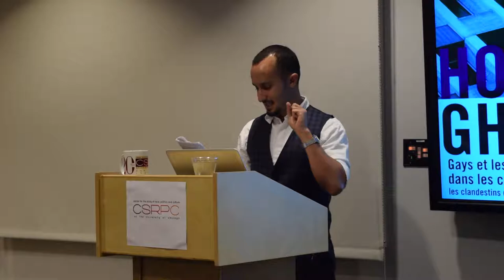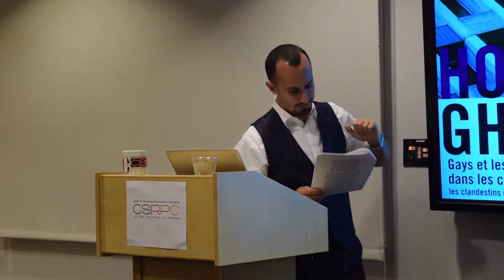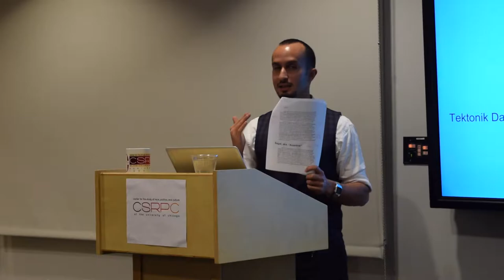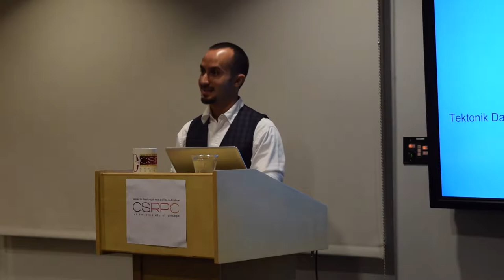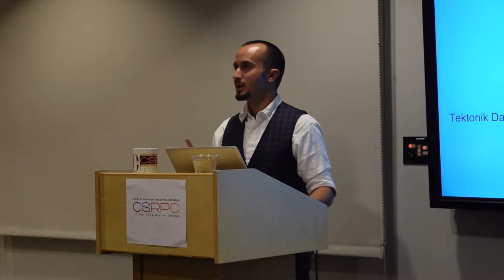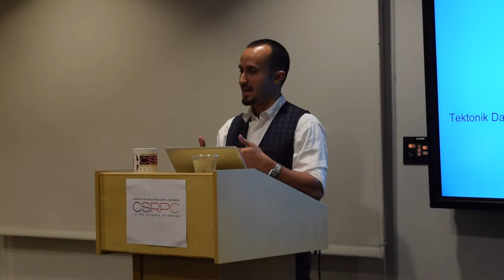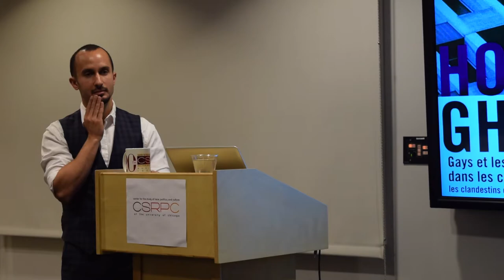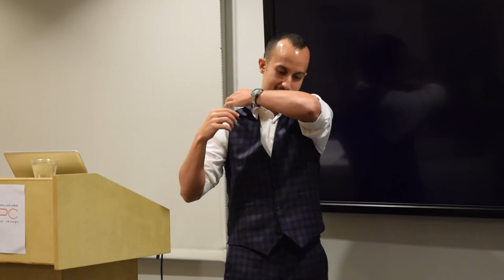CRES Talks - Mehhamed Mack: "Sexagon"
Mehammed Amadeus Mack  presents a talk titled "Sexagon: Muslims, France, and the Sexualization of National Culture”.

The CSRPC and Comparative Race and Ethnic Studies (CRES) program present a speaker series designed to bring to campus scholars and writers whose work is currently being taught at UChicago.

In contemporary France, particularly in the banlieues of Paris, the figure of the young, virile, hypermasculine Muslim looms large. So large, in fact, it often supersedes liberal secular society’s understanding of gender and sexuality altogether. Engaging the nexus of race, gender, nation, and sexuality, Sexagon studies the broad politicization of Franco-Arab identity in the context of French culture and its assumptions about appropriate modes of sexual and gender expression, both gay and straight.

Official French culture, as Mack suggests, has judged the integration of Muslim immigrants from North and West Africa―as well as their French descendants―according to their presumed attitudes about gender and sexuality. More precisely, Mack argues, the frustrations consistently expressed by the French establishment in the face of the alleged Muslim refusal to assimilate is not only symptomatic of anxieties regarding changes to a “familiar” France but also indicative of an unacknowledged preoccupation with what Mack identifies as the “virility cultures” of Franco-Arabs, rendering Muslim youth as both sexualized objects and unruly subjects.

The perceived volatility of this banlieue virility serves to animate French characterizations of the “difficult” black, Arab, and Muslim boy―and girl―across a variety of sensational newscasts and entertainment media, which are crucially inflamed by the clandestine nature of the banlieues themselves and non-European expressions of virility. Mirroring the secret and underground qualities of “illegal” immigration, Mack shows, Franco-Arab youth increasingly choose to withdraw from official scrutiny of the French Republic and to thwart its desires for universalism and transparency. For their impenetrability, these sealed-off domains of banlieue virility are deemed all the more threatening to the surveillance of mainstream French society and the state apparatus.